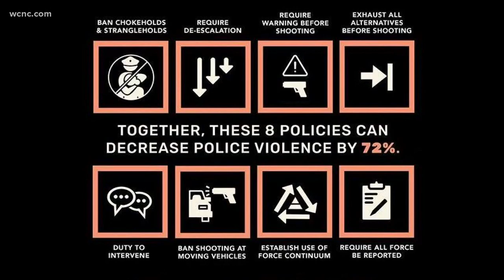CMPD to review ways to keep public, officers safe during protests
Chief Kerr Putney said after reviewing the actions from last Tuesday night the department is working to more effectively communicate its dispersal orders loudly, clearly , and repeatedly to the crowd.